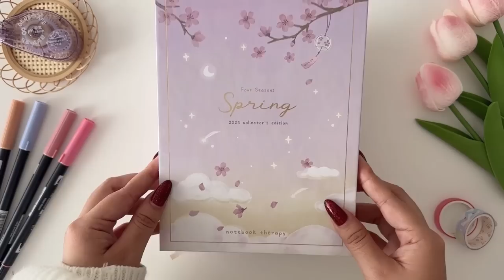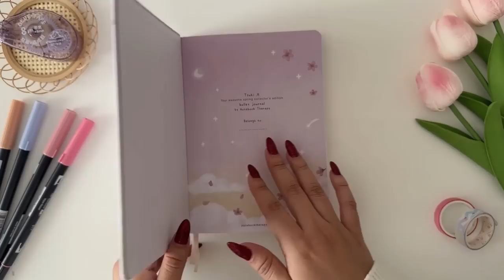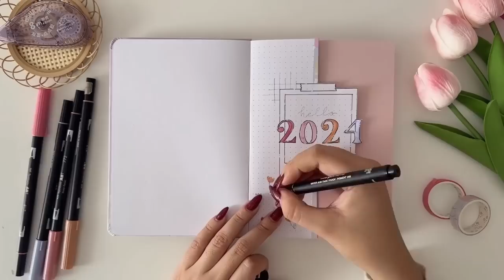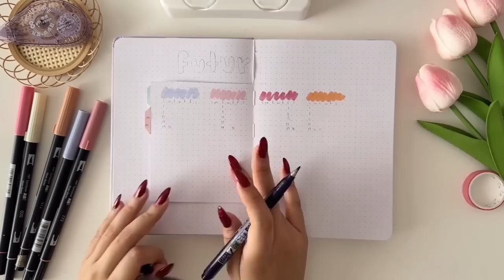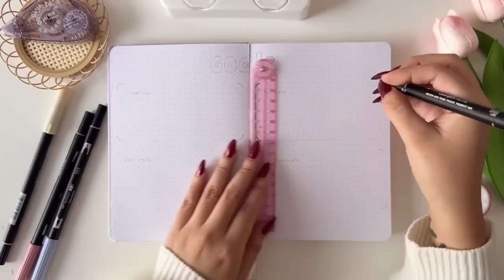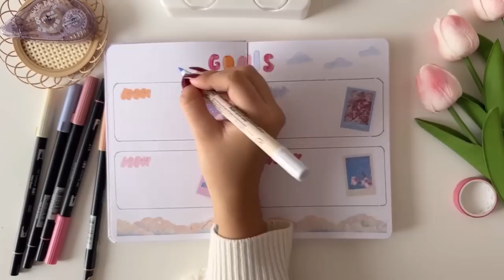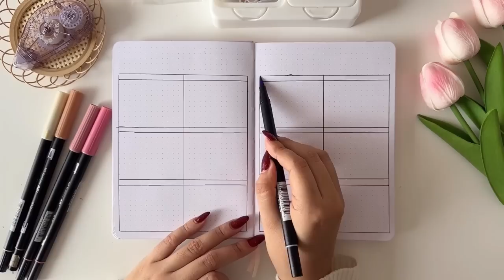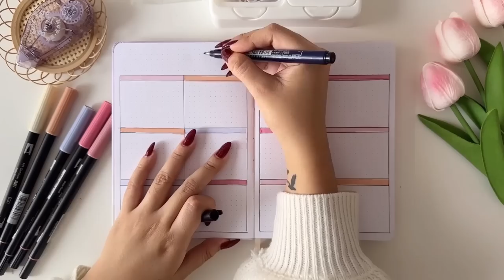empezando un nuevo bullet journal 2024 🌸 | bujo setup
Papelería:
-Notebook Therapy (Usa mi código "noteswithlu" para un 10%)
-The Washi Tape Shop (Usa mi código "notewithlu10" para un 10%)
-Zenpop Japan Stationery (Usa mi código "ZENLU" para ahorrar $6)

Preguntitas:
¿Cuántos años tienes? 24 años
¿De donde eres? de Yucatán, México
¿Qué estudias? Administración
¿Con qué grabas? Uso mi iPhone 14 Pro
¿Con qué editas? Inshot y VLLO

Este video contiene subtítulos en inglés. Sin embargo, en este momento estoy usando un traductor automático y puede ser que algunas palabras no sean las correctas asi que gracias por tu paciencia.❤️